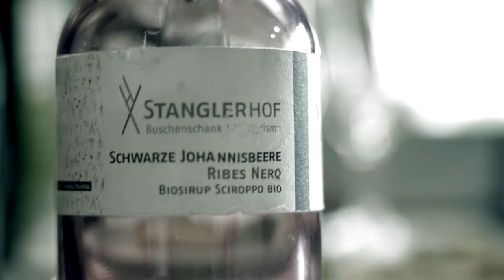Giulia Zaniboni & Nuntempe Ensamble – LIVE & TALK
Giulia Zaniboni & Nuntempe Ensamble (contemporary classical music) are:
Giulia Zaniboni - soprano
Pablo Boltshauser -guitar
Andrés Vaccarelli -guitar
Manuel Moreno -guitar
Ariel Elijovich -guitar

Video by Mauro Podini

Il Nuntempe Ensamble dall’Argentina si dedica all’interpretazione di musica contemporanea da quando si è fondato. Molto spesso il quartetto di chitarra collabora con i compositori che le dedicano le loro opere o compongono i brani commissionati di loro. Una altra particolarità del Nuntempe Ensamble è la pluralità dei strumenti che suonano – dalla chitarra classica, quella elettronica fino a quella preparata come anche la tecnologia che usano che rendono possibile una grande varietà d’espressioni nel loro linguaggio musicale.
Insieme col soprano Giulia Zaniboni presentano due opere attuali che stabiliscono un dialogo col passato. La "Suite Teatro Martín Fierro" di Pablo Ortiz è ispirata dal suono delle chitarre che accompagnavano Carlos Gardel e una "metacomposizione" di Bernhard Lang sul Winterreise di Schubert.
From its beginnings in 2008, the Argentinean guitar quartet Nuntempe Ensemble has been entirely devoted to the performance of contemporary music, either that from the established epertoire or by incorporating new pieces, commissioned by, or dedicated to Nuntempe.
In Argentina, the ensemble has erformed the most important works of the current world repertoire, including the premiere of more than two dozen pieces dedicated to it by Argentinean and Latin American composers. A crucial and novel aspect of Nuntempe's approach to new music is to work jointly and collaborate with the composers. This enhances the research on expansion and further development of the instrumental possibilities of the ensemble. Nuntempe has been awarded several grants by Argentinean and international institutions to support concert performances, the commissioning of new compositions, and the collaborative work with the most prestigious composers of Latin American contemporary music.
Also, rather than limiting itself to a specific aesthetic, Nuntempe attempts to address the wide variety of expressions existing in contemporary musical languages and employs multiple technical and technological advances in other fields. This includes use of real-time processing, electronics and other devices in order to bring forth a holistic concept that integrates music, space, time and visual effects.
Together with the soprano singer Giulia Zaniboni, the quartet presents two recent oevres that establish a dialogue with the past: The "Suite Teatro Martín Fierro" by Pablo Ortiz is inpired by the sound of the guitars the accompanied Carlos Gardelm followed by a "metacompostion" by Bernhard Lang on the "Winterreise" by Schubert.